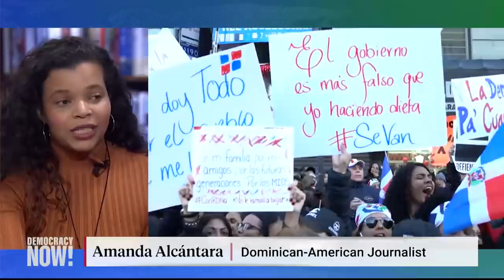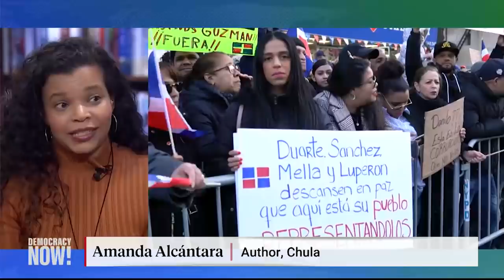“We Want Democracy!” Mass Protests Continue in Dominican Republic After Local Elections Suspended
Thousands in the Dominican Republic took to the streets of the capital Santo Domingo Thursday to protest the abrupt suspension of local elections earlier this month and to commemorate the country’s Independence Day. Protests have been ongoing since February 16, after the government suspended the municipal elections four hours after voting began, alleging there were “technical glitches” in the electronic ballot machines used. The machines were previously used in October 2019, and they cost the Dominican government $19 million. The Dominican people believe the alleged technical glitch is just an attempt by the ruling party, the Dominican Liberation Party, to hold onto power as they’ve lost support. Protesters are now demanding an independent investigation into what happened in the local elections, as well as for the resignation of Dominican election board officials. Dozens of solidarity protests have emerged around the world, from Spain and France to New Jersey and here in New York City. We get an update from Amanda Alcántara, Dominican-American journalist and digital media editor at “Latino USA.”